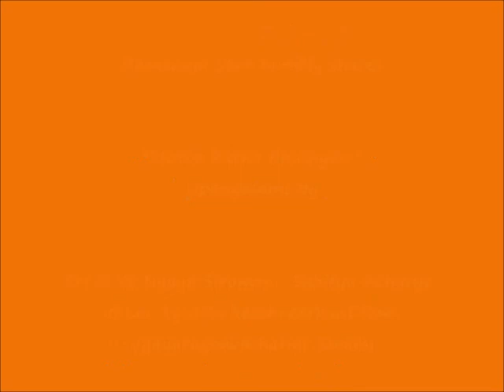32 – slOkam 15-2 - ஸ்தோத்ர ரத்ன பாஷ்யம் (Stotra Ratna Bhashyam)